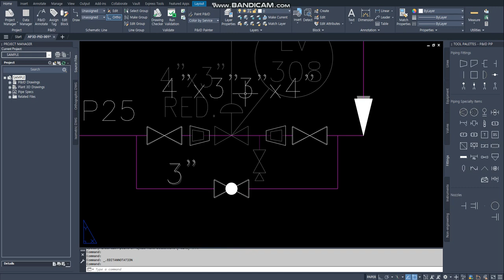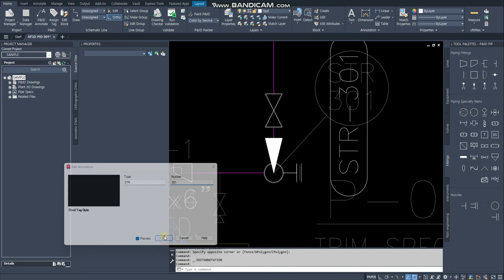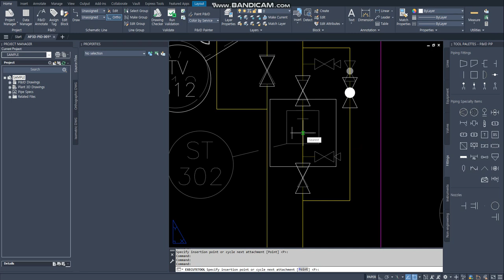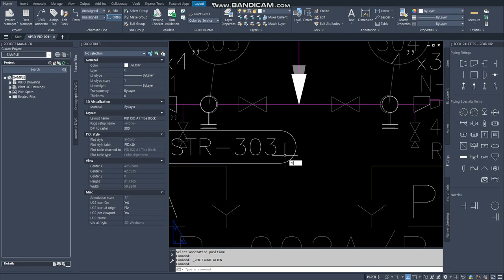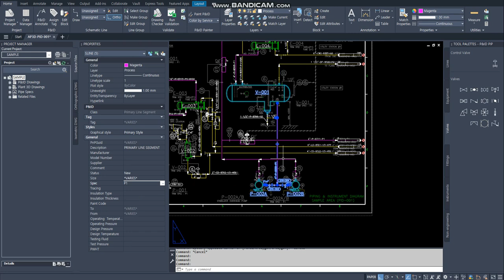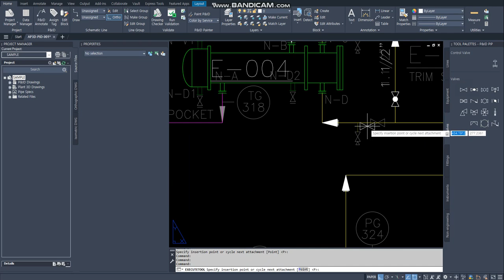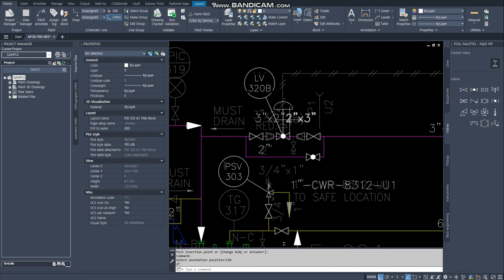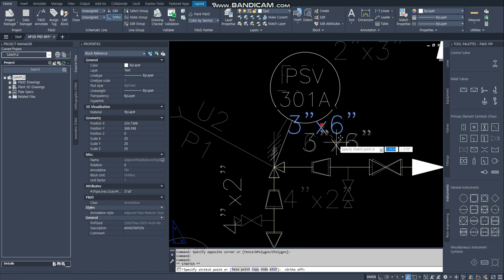[AP3D] Tutorial P&ID Valve , Control Valve , Strainer , Reducer...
P&ID :)